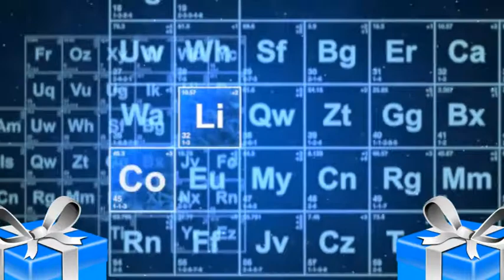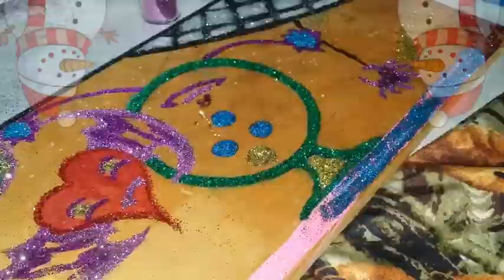The Heart And The Bird Art Redone Glitter Outline Pt 2